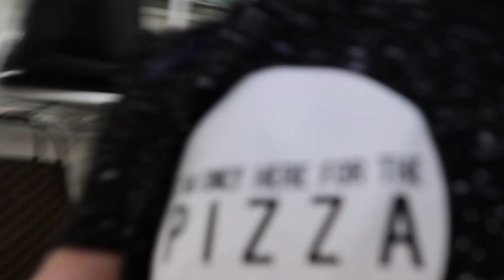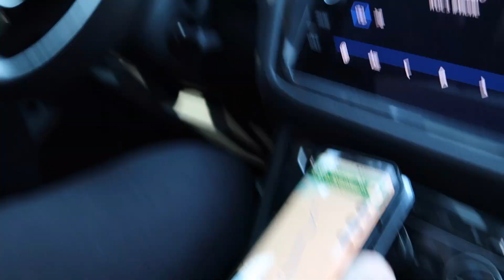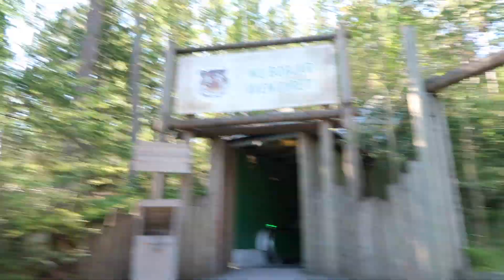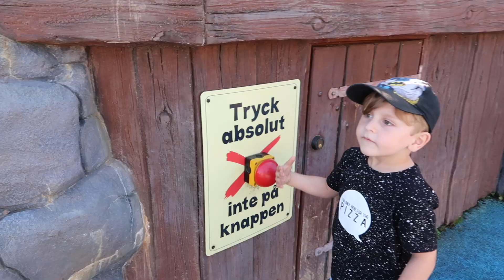KOLMÅRDEN UNDER PANDEMIN || VI TRÄFFAR FÖLJARE !!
I denna vlogg besöker vi Kolmården under en pandemi. Har de restriktioner? Vad är öppet? vad kan man göra där egentligen? Vi armbågar Bamse, Lilleskutt och Skalman 😂 och ni får se på en avsvalkningsmetod ni inte vill missa!!